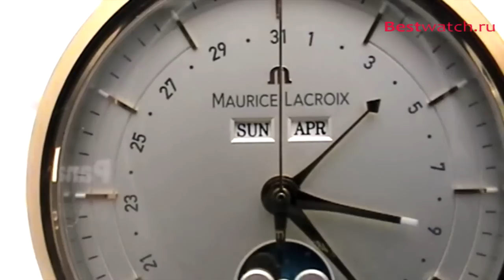Обзор мужских часов Maurice Lacroix Les Classiques LC6068-YS101-13E